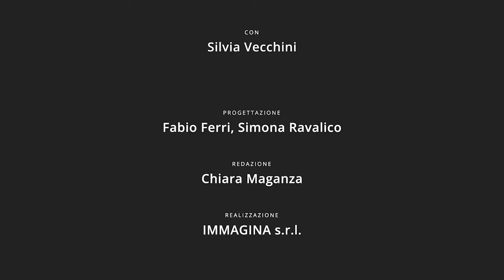Silvia Vecchini e la poesia